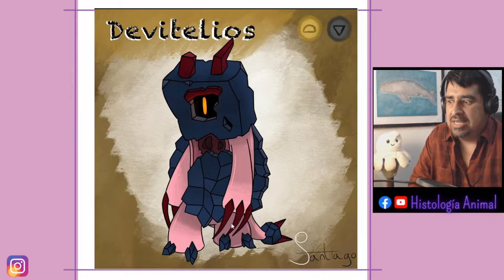Los cellumones epiteliales - ¿Quién es este cellumon? 003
Los cellumones son representaciones sobre cómo se verían las células del cuerpo si los vemos con el prisma de los pokemones. Con sus propias formas fantásticas y superpoderes.

Aquí te presento al tercer grupo y espera los siguientes.
007 Epillo
008 Cubullith
009 Devitelios